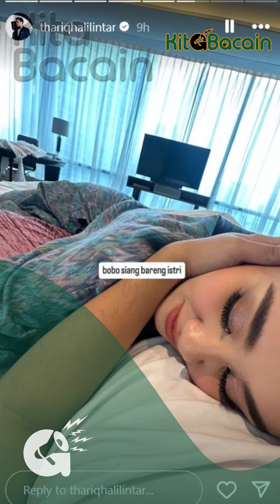Pamer Ciuman Romantis Usai Menikah ,Potret Kegiatan Thariq Halilintar dan Aaliyah Massaid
Thariq Halilintar dan Aaliyah Massaid jadi pasangan paling banyak dibicarakan sejak Jumat 26 Juli 2024 pagi. Momen tersebut tentu saja karena keduanya yang kini sudah sah jadi pasangan suami istri.

Melalui masing-masing unggahannya keduanya bagikan momen serba pertama kali berama pasangan sah.

Usai keduanya sah, Thariq Halilintar dan Aaliyah bagikan momen mesra. Sang suami tampak mencium mesra istrinya. Sampai-sampai orang ketiga di unggahan ini sungkan.

HAI PARAPENDENGAR!
Kita berusaha akan selalu bacain berita terupdate untuk kalian, dukung channel ini dengan Subscribe, like video-video kami, berikan juga saran maupun masukan kalian di kolom komentar, serta share video kami jika menurut kalian menarik untuk dibagikan.

Salam dari kami untuk kalian parapendengar, dari setiap video yang telah kami upload ini teriring doa untuk kalian kiranya diberikan berkah kesehatan dan rezeki selalu wahai para pendengar, Amin.